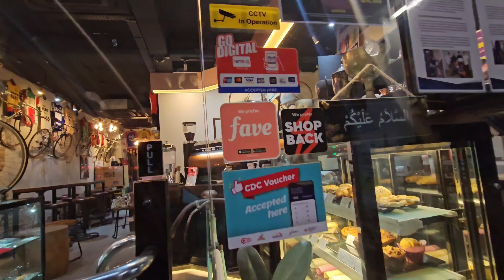Solo Singapore Round the Island 🇸🇬 itsbikeday / Kat Darling - SG Loop 2024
Good ride!

I friggin did ittttt 🤙🏽

Hey guys! Just sharing a proud moment to the world!
Hope you enjoy watching the video as much as I enjoyed cycling around Singapore!

Am definitely not a pro-YouTuber and also just doing this to immortalize this memory! But someone might find this helpful (or hilarious, as I did)

EOP ako as much as possible Pinoy friends, para international reach, k? :)

@hittheroadkatph on Instagram

Kat Darling on Facebook, YouTube, Spotify, Apple Music, etc

Maraming salamat Singapore!